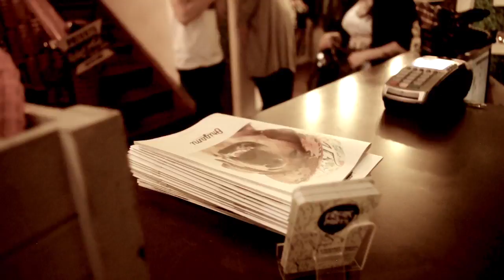ORIGAMIX - La Ventana 9 mayo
Ven a descubrir el universo del Origami Magazine en uno de los bares más prestigiosos de la Zona T: LA VENTANA -en el epicentro de la Zona Rosa. Como cada mes, celebraremos el lanzamiento de nuestra nueva edición, en esta oportunidad durante toda la noche del viernes 9 de mayo